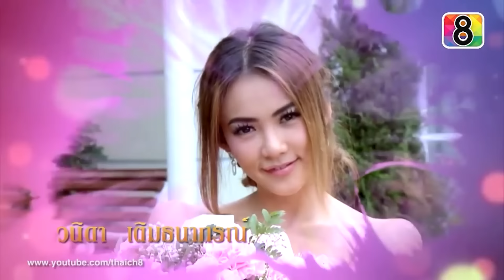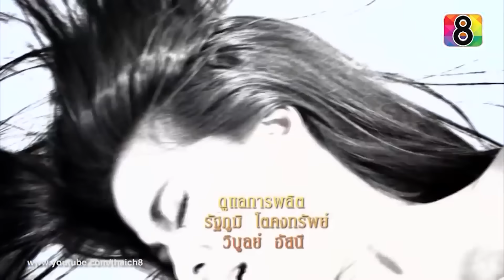แม้เลือกเกิดได้ EP16 FULL HD | ช่อง8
นงเยาว์ สายพิณ ศรี 3 สาวดาวคาราโอเกะชื่อดังแห่ง บ้านเสน่ห์จันทร์ คู่แข่ง เอพริล เมย์ จูน ดาวดังแห่ง บ้านสุขสำราญ ทั้งสองบ้านต่างแย่งชิงความเป็นหนึ่งและหัวใจของ กฤษณ์ ทายาทหนุ่มสุดหล่อลูกชายนักการเมืองชื่อดัง แล้วหญิงสาวทั้งสองบ้านต่างก็เสียทีให้กับ ใบพร เด็กสาวที่มาใหม่ ผู้กุมหัวใจชายหนุ่มได้อย่างอยู่หมัดแต่คนที่ใบพรรักกลับเป็น สิงห์ มือปืนประจำตัวของกฤษณ์
สายพิณรู้สึกเสียหน้าและกลัวจะเสียตำแหน่งดาวดังให้กับเด็กใหม่ จึงวางแผนเสี้ยมทุกคนให้เกลียดชังใบพร